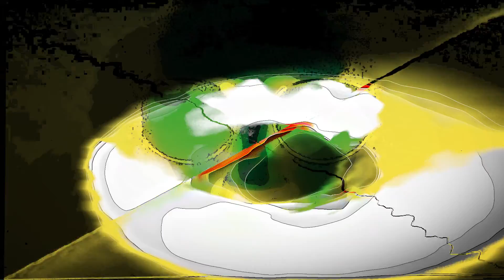Isolation (cover)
John Lennon cover by mike gubisch